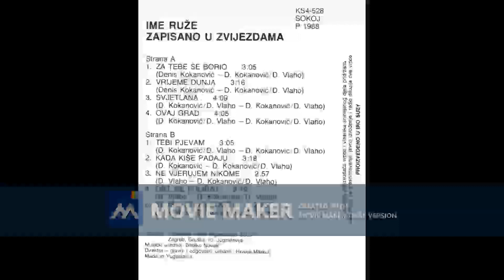IME RUZE Slusajte me Bogovi 1988